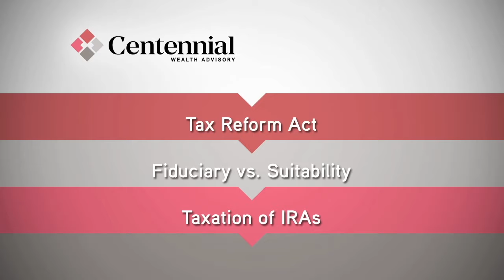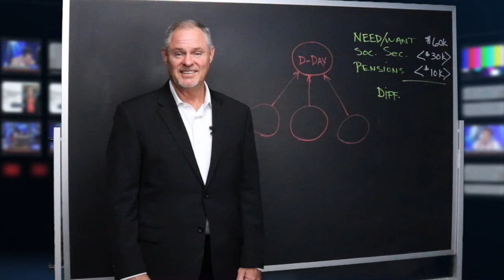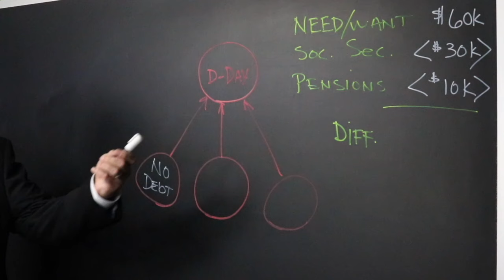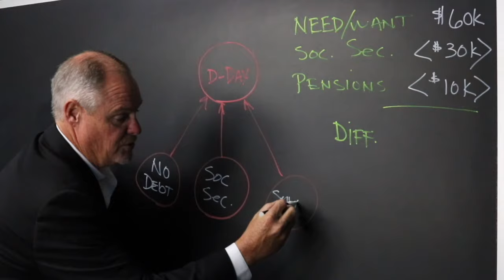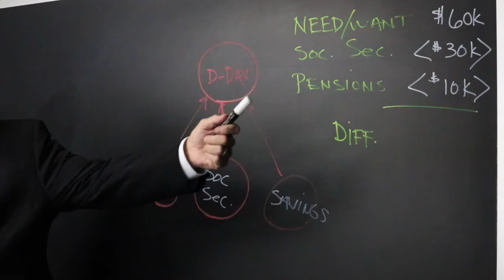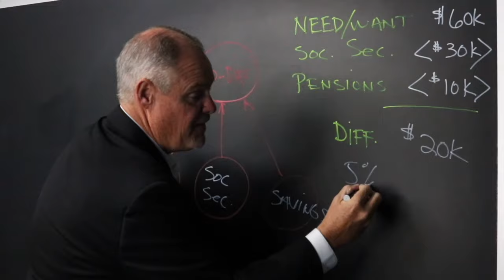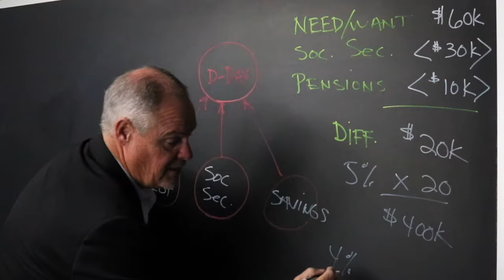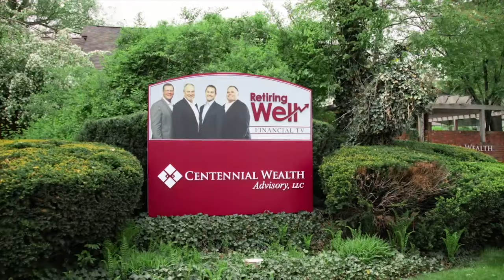Retiring Well, August 31, 2019: GDP Growth, Retirement, IRAs